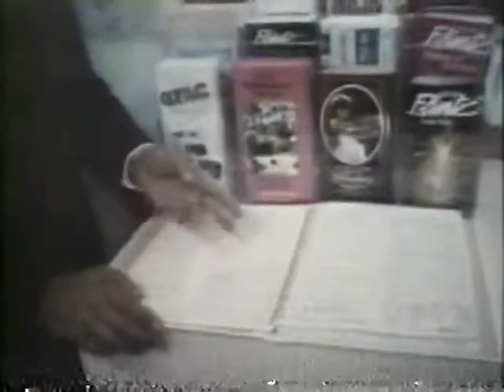Siskel and Ebert - Roger & Me review (1989)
Gene Siskel and Roger Ebert both give this Michael Moore documentary a Thumb Up.